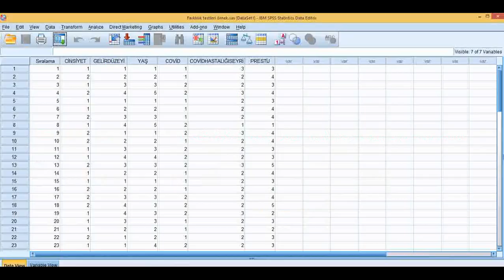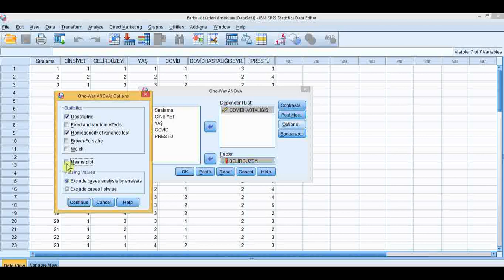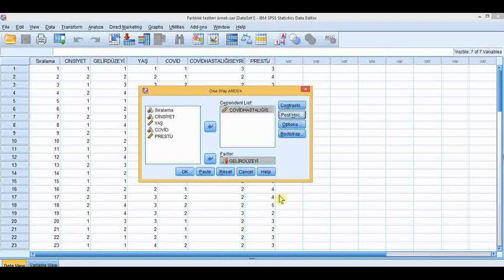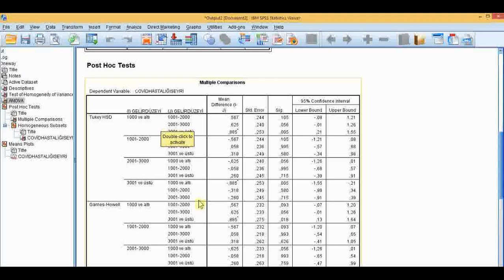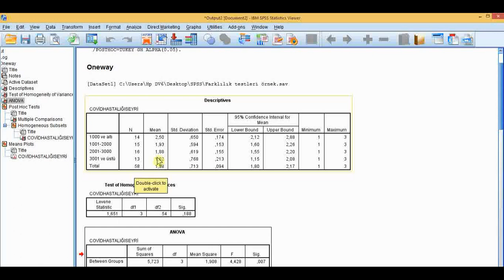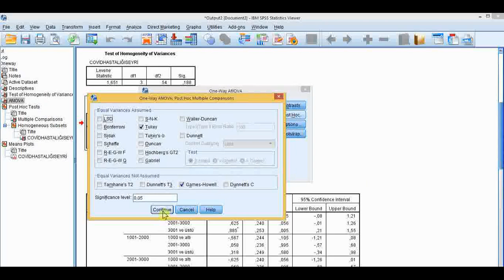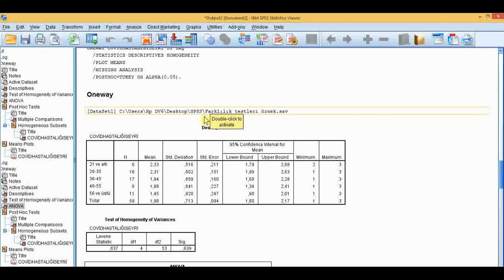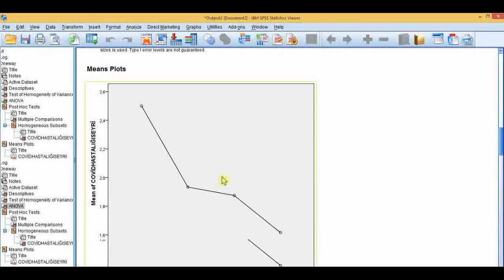SPSS ile TEK YÖNLÜ VARYANS ANALİZİ (ANOVA)/ ONE WAY-ANOVA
Covid-19 hastalığını n seyri gelir düzeyine göre değişiyor mu?
Covid-19 hastalığının seyri yaş aralığına göre farklılaşıyor mu?

Bir bağımsız bir bağımlı değişkenin ortalamaları arasında farklılıkların incelendiği bu yöntemde bağımsız değişkenin en az üç gruptan oluşması gerekmektedir. Örneğin:

Bağımsız değişen: KİŞİNİN ÇALIŞTIĞI KURUMDAKİ KONUMU (YÖNETİCİ, USTA, İŞÇİ)

Bağımlı değişken: KİŞİNİN YAPTIĞI İŞİ SEVMESİ (İŞTEN MENUN OLMA DÜZEYİ)
Bu videoda SPSS'te tek yönlü anova, One way Anova analizini uygulamayı ve yorumlamayı öğreneceksiniz.